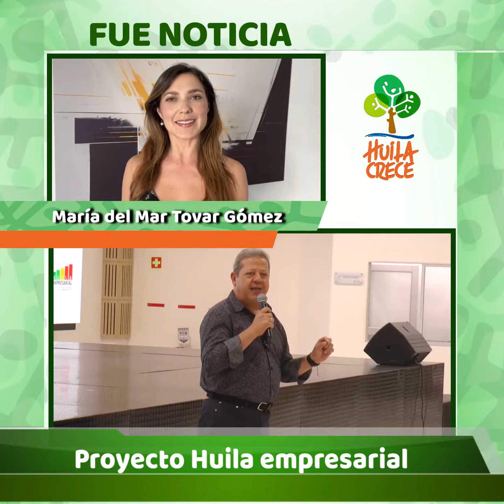🎥📱Entérese de las noticias más importantes del Departamento y su gobierno HuilaCrece 🌳👇